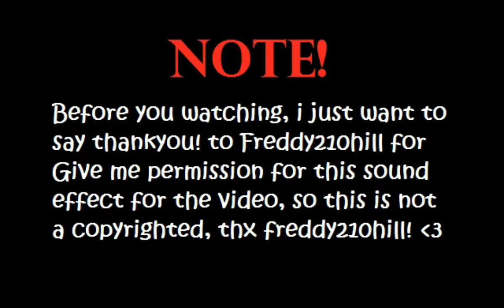[MCPE] Mr. Trump Him Self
Special Thanks for Freddy210Hill for give me permission for the sound effect! Thank you Freddy!

ik, the original video is Pivot Animation...

Alright guys, that's just all of it, remember to left a like if you
enjoyed it, and Peace guys, see ya!... bye-bye...